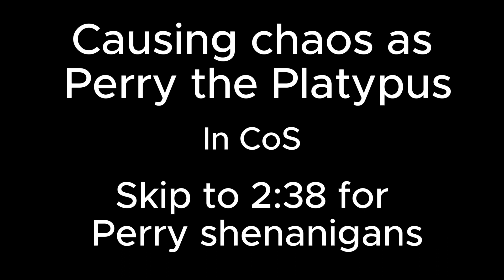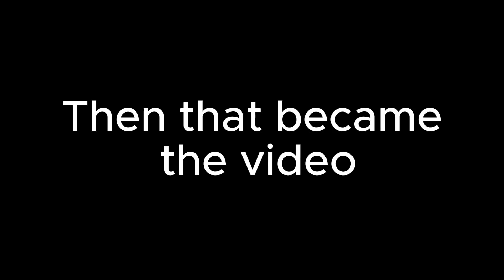Causing Chaos as... Perry The Platypus!? in CoS!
Yes, the Thumbnail is supposed to be click baitey it's for the meme

This video is really just done as a test to see if it's possible to easily stream and edit a video so if it's not amazing or interesting it wasn't made to be-

if you do like the video though thank you, this was streamed live on Twitch.tv/TaysTyy_CrusT